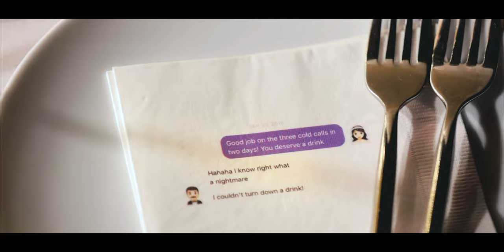"Today and forever it's just us" // Saddlerock Ranch Wedding Film